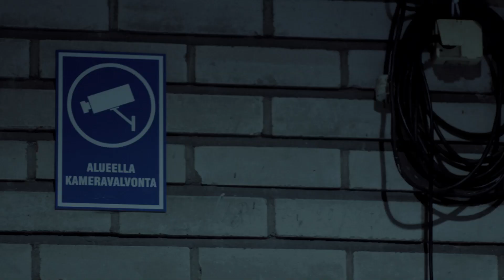JÄTKÄJÄTKÄT - VIIMEINEN VÄRSSY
Levyltä Marian Sairaala, joka julkaistaan 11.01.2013.

Directors: Jugix2 & Jaakko Itäaho säätiö
Cinematography: Jaakko Itäaho säätiö
Edit: Jugix2
Grade: Mikko Huupponen

Iso arvostus mukana olleille ja erityisesti Klapelle !!